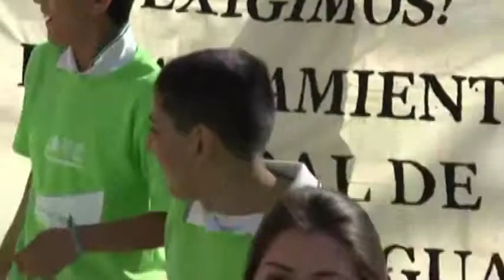ECO CHAVOS RESERVA DE LA BIOSFERA PROFR. SALVADOR ORTIZ HERNANDEZ